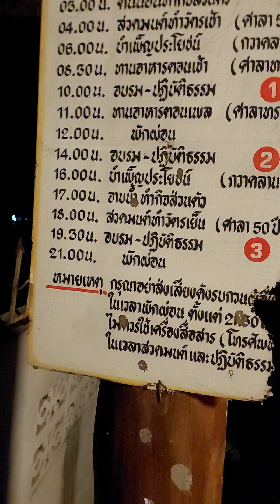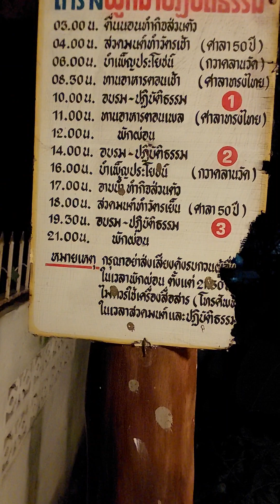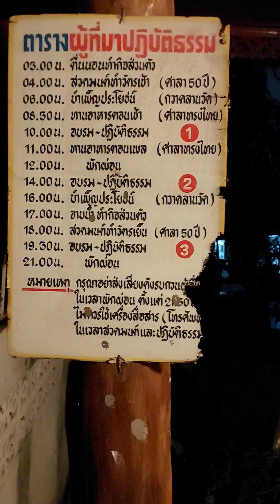ตารางอบรมปฏิบัติธรรม (ก่อนโควิด) วัดสวนแก้ว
คุยกัน เรื่องธรรมะ # ชีชวนชม # วัดสวนแก้ว # ตารางอบรมการปฏิบัติธรรม วัดสวนแก้ว ก่อนโควิดระบาด